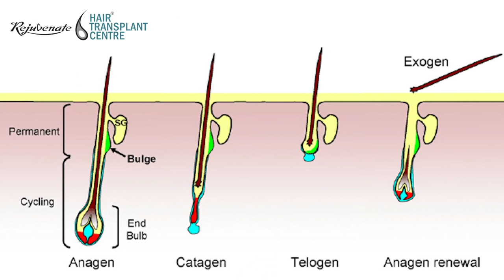मेथी दाना कैसे Hair Loss मे काम करता है ? Methi/Fenugreek Benefits For Hair Fall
Fenugreek seeds are rich in protein and nicotinic acid, both of which are beneficial for combating hair fall and dandruff. Additionally, they are effective in addressing various scalp issues such as dryness, baldness, and hair thinning.

To utilize fenugreek seeds for hair care, soak a handful of seeds in water overnight to soften them. Then, grind the soaked seeds into a paste and apply it to the scalp and hair. Leave the paste on for about 30 minutes before rinsing it off with lukewarm water. Regular use of fenugreek seed paste can help strengthen hair, reduce dandruff, and improve overall scalp health.

Rejuvenate Hair Transplant Center is a trusted and satisfaction-guaranteed destination for hair transplants in Indore. Our team of expert surgeons and clinical staff has successfully performed over 18,000 surgeries, establishing us as a reliable choice. Equipped with state-of-the-art instruments and facilities, we consistently achieve extraordinary results.

As one of India's premier hair transplant clinics, we boast world-class infrastructure that has positively impacted the lives of numerous patients. Following the principles of truth and faith, Rejuvenate Hair Transplant Center is now recognized as the top clinic for repaired cases of hair transplants globally.

We strongly believe in providing affordable hair transplant solutions for all sections of society. Our clinic offers not only hair transplant services but also hair loss consultation and treatment. Known for our exceptional results, we take pride in being pioneers of the instant technique for hair transplants, aptly named the Rejuvenate Hair Transplant Technique.

Welcome to Rejuvenate Hair Transplant Center! 🌟 If you're seeking solutions for hair loss, you've come to the right place. ✨

If you are seeking the best hair transplant in Indore, we would be delighted to assist you.

- One of the best clinic in India to provide Hair Loss Repair Surgery

Hair Transplant in Indore
Best Hair Transplant in Indore
fue Hair Transplant in Indore
Best hair transplant doctor in Indore
Body Hair Transplant in Indore

Social Connect